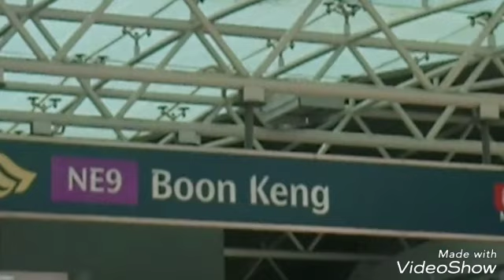Walking Singapore-a walk from Boon Keng Mrt station Towner Rd. Exit to St. George East.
Visiting Colin's Grill Bento at Choice Coffee shop at St. George lane, Blk 3.Exit from Boon Keng Mrt station, Towner road exit next to Blk 103. Walk towards Whampoa river canal turn left towards bridge. From bridge next to basketball court turn left towards St George lane. Inside Blk 3,path turn left near roti Prada restaurant. Walk straight towards Choice coffee shop. Shop has rice, mee, Collin grill n Cafe. COLIN'S GRILL BENTO offers western food alias French style n Japanese bento. Wellcome to St George East, a little known place n tkns for watching.